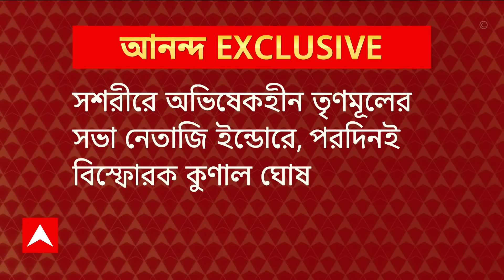Kunal Ghosh: কীভাবে বারবার দলকে বাঁচাব ? প্রশ্ন কুণাল ঘোষের | ABP Ananda LIVE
ABP Ananda LIVE:  পরপর আদালতে ধাক্কা, দুর্নীতি ইস্যুতে গ্রেফতারি নিয়ে বাড়ছে বিরোধীদের চাপ। মুখপাত্রদের কাজও ক্রমশ কঠিন হচ্ছে, কীভাবে বারবার দলকে বাঁচাব ? প্রশ্ন কুণাল ঘোষের।